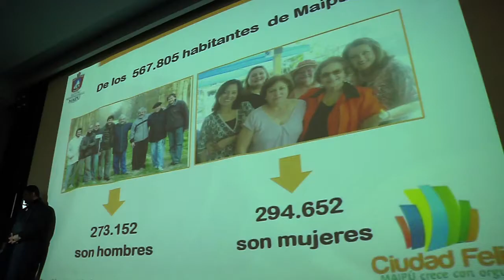CIUDAD FELIZ, CON ROSTRO DE MUJER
Más de 300 mujeres se reunieron en dependencias del Teatro Municipal para ser parte de un encuentro de representantes del género femenino. En la actividad se dieron a conocer detalles de lo que será el esperado e inédito Congreso de la Mujer, del que esperan extraer políticas públicas comunales para el desarrollo de este género.

De este modo, y con una once que contó con atención de primer nivel, las representantes femeninas oyeron atentamente la breve exposición de Marcia Marín, encargada de la Oficina de la Mujer. Esta oficina, trabaja para brindar asesoramiento a las mujeres de la comuna, ya sean hijas, madres, trabajadoras, jefas de hogar o estudiantes, entregándoles apoyo profesional y herramientas para mejorar su autoestima y lograr en ellas un mayor empoderamiento.

Según Marín, en Maipú la población femenina supera en 21 mil 500 mujeres a la cantidad de hombres. La estimación indica que del total de la población, 294.652 habitantes responden al género femenino y 273.152 al masculino.

La fuerza femenina en Maipú se siente

Bajo el anterior antecedente que denota la gran cantidad de mujeres en la comuna, el rol femenino se torna vital para el ámbito del desarrollo humano. Su presencia y preponderancia es cada vez más relevante dentro de la sociedad, incidiendo en temas productivos, políticos, sociales y culturales.

Así lo manifestó el director de DIDECO, Jaime Azúa, quien explicó lo vital que resulta entender desde la propia voz y experiencia femenina, lo que ellas requieren para avanzar y ganar más terreno en Maipú. “Este factor es prioritario para la administración liderada por el alcalde Vittori, y se constituye en unos de los desafíos fundamentales, que es la construcción de una Ciudad Feliz con rostro de mujer”, señaló.

Azúa reveló que “el alcalde nos ha pedido construir una Política Local enfocada en la Mujer, con identidad y pertenencia en la comuna de Maipú. Y por tanto desplegaremos todos nuestros esfuerzos humanos y presupuestarios, para desarrollar un trabajo desde ahora hasta diciembre, a través de trabajos en distintos espacios de encuentro aplicando instrumentos de recolección de datos para finalmente podamos avanzar en esta línea”.

Por su parte, el alcalde Christian Vittori tras recibir múltiples muestras de afecto por las asistentes, indicó que el objetivo final es potenciar el rol de la mujer debido a su incidencia en el desarrollo de la comuna, ya que constituyen un importante eslabón en la cadena de valor de la sociedad.

El alcalde agregó que “son las mujeres quienes lideran las organizaciones, juntas de vecinos y talleres. Por tanto, a nosotros nos interesa en ese contexto, recoger  la mirada que tienen y los énfasis que le dan a materias como Salud, Medioambiente, Educación, entre otras. Por eso queremos conocer más de cerca la sensibilidad femenina”, sostuvo el edil.

Por último, el jefe comunal dijo que “deseamos plasmar lo que logremos de este trabajo colectivo, en nuestro Plan de Desarrollo Comunal, dando énfasis en las tareas para los próximos años. La invitación es a participar, siempre desde la mirada de la mujer maipucina”.

El municipio espera culminar lo anterior, en el Primer Congreso de la Mujer de Maipú a realizarse durante los últimos meses del año.  Durante el primer semestre de 2014, se han venido aplicando una serie de encuestas  de autopercepción. Asimismo, se informó que durante de los próximos meses se aplicarán  encuestas aleatorias y focus group, así como el desarrollo de talleres y la Convención Ciudadana o Congreso de la Mujer. Para culminar el proceso, se espera validar la construcción de la Política de la Mujer mediante un Cabildo Ciudadano de Aprobación.

Se estima que en total, los distintos procesos de participación involucrarán alrededor de 10 mil mujeres de la comuna, en las instancias de caracterización, levantamiento de percepciones y toma de acuerdos soberanos.